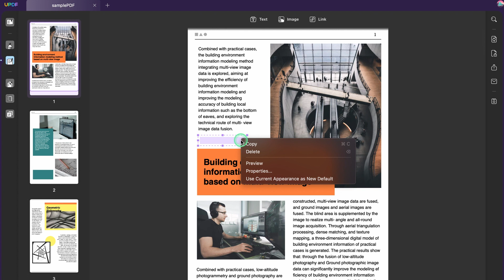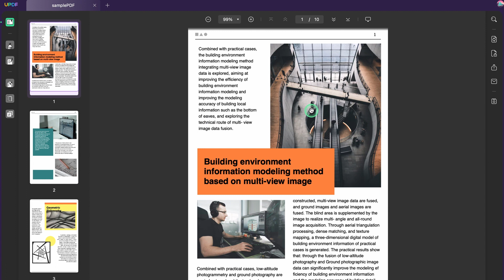How to Remove Hyperlinks from PDF? (3 Effective Ways)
Are there unnecessary hyperlinks on your PDF document? If so, this video recognizes some important ways that can be used to remove the hyperlinks from the PDF document. UPDF is a great PDF editor that provides diverse utilities like removing hyperlinks from PDF. Follow the video guide provided to learn the effective ways of removing single, multiple, and all links from a PDF.

Chapters:
00:03 Introduction
00:21 How to Remove a Hyperlink in PDF
00:53 How to Remove Multiple Hyperlinks in PDF
01:22 How to Remove All Hyperlinks in PDF